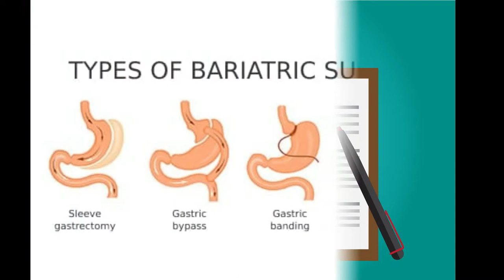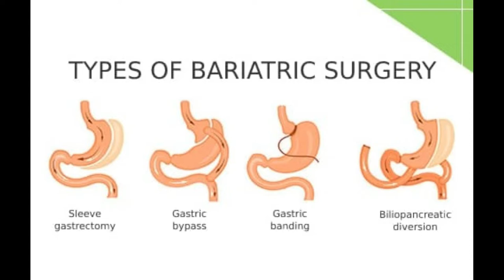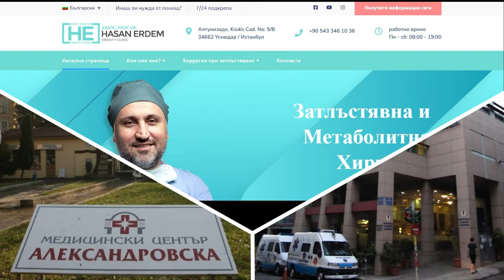Bariatric surgery Ставам по добра версия на себе си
Bariatric surgery Ставам по-добра версия на себе си Част 2 е част от поредицата Ставам по-добра версия на себе си.
В тази поредица ще говорим за наднормено тегло и възможните решения.
Нездравословното хранене е и следващото го наднормено тегло са бич в нашето съвремие. Каналът на Katamarana не продава решения а предлага алтернативна тема за размисъл.

Добре дошли на страницата на Katamarana

Казвам се Емо и тук ще ви покажа някои от любимите ми рецепти.
Ако имате въпроси или искате да споделите как се е получило при Вас пишете в коментарите :)

Днешната поредица  е по-различна и показва моя път към здравословно тегло.

Домашната храна е полезна лисна и вкусна.Убедете се сами.
Благодаря на всички, които ми гласуват доверие и се абонират с канбанка!

Това видео е записано благодарение на Osmo Pocket
Това видео е монтирано с Wondershare Filmora10